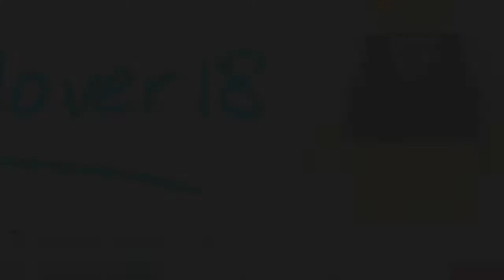ALL 16 LEGO SERIES 12 MINIFIGURE PHOTOS ~ OFFICIAL PHOTOS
Here are pictures of all 16 LEGO series 12 minifigures!

Today's Video Question: Which one is your favorite?
*please anwser in the comments!

A: Yes